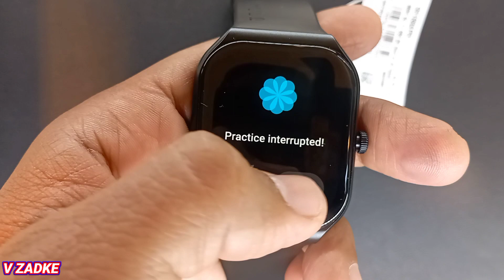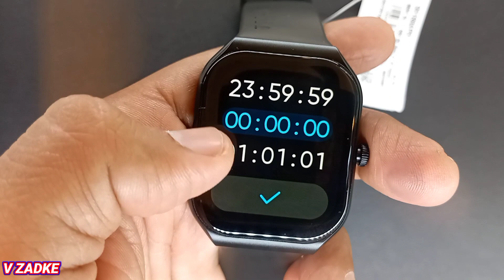Titan Smart Watch 3.0 with 1.96 Inch AMOLED Display 410 x 502 Pixel Resolution Features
Titan Smart Watch 3.0 with 1.96 Inch AMOLED Display | 410 x 502 Pixel Resolution | AI Voice Assistant | Multiple Menu Styles

Titan smart 3.0 👇PDF Detail

1.90188AP01.₹.7.995
2.90188AP03.₹.7.995